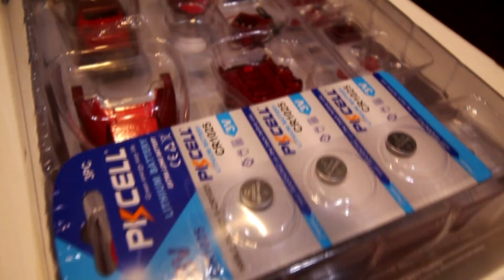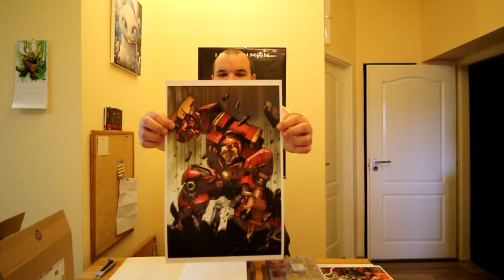"ÉN VAGYOK VASEMBER"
Vasember MARK III De Agostini
The Avengers [ Nocopyright Music] - Avengers theme song

A SOROZATRÓL
"Építsd meg saját Mark III páncélodat!
Tudj meg szinte mindent a Marvel leghíresebb hőseiről ezzel a különleges sorozattal. Merülj el a lapszámokkal érkező újságokban, éld át Vasember kalandjait a kezdetektől fogva napjainkig, és építsd meg Tony Stark legendás páncélját. A Mark III nagy méretarányú modellje kifinomult kivitelezésű, ízületei hajlíthatók, és működő LED-világítás teszi még látványosabbá. Ez a különleges kiadvány kihagyhatatlan a Marvel-rajongók számára!"